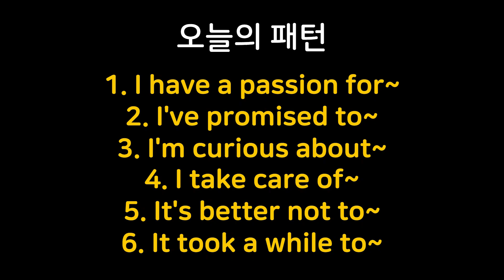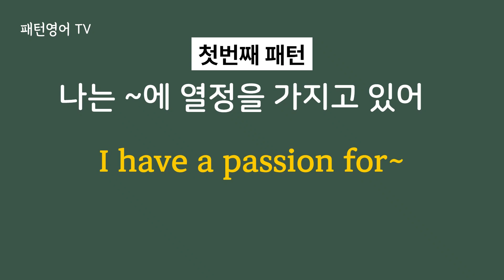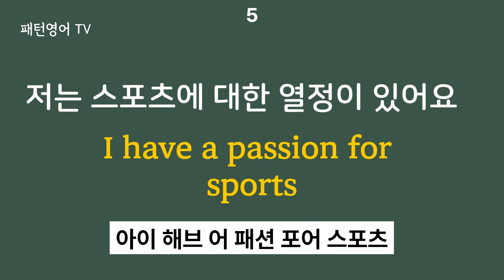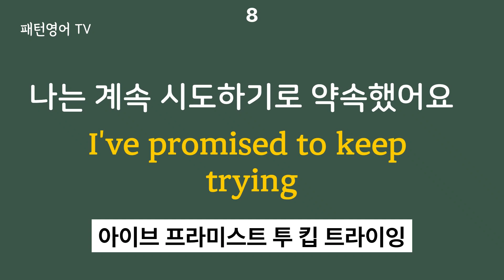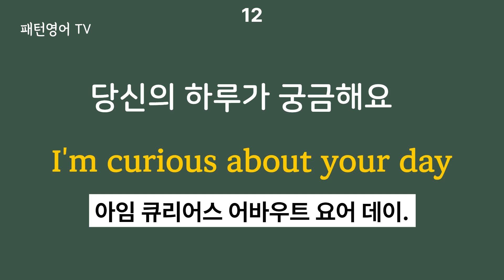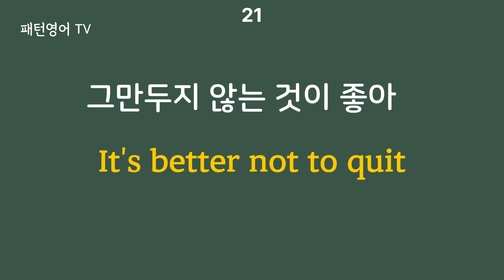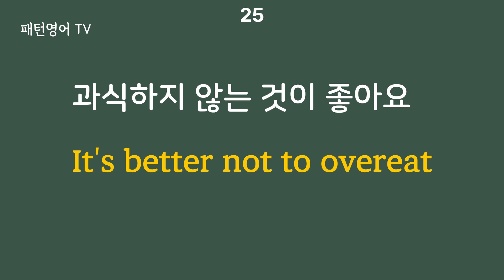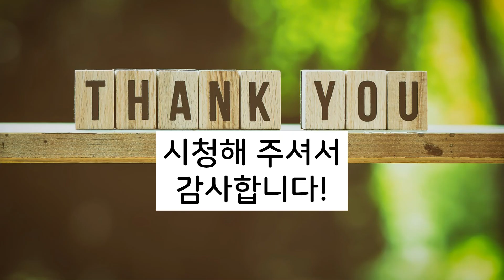#115 쉽고 유용한 영어표현 틀어만 놓으세요| 패턴영어 30문장 | 생활영어 | 영어회화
1. I have a passion for~
2. I've promised to~
3. I'm curious about~
4. I take care of~
5. It's better not to~
6. It took a while to~